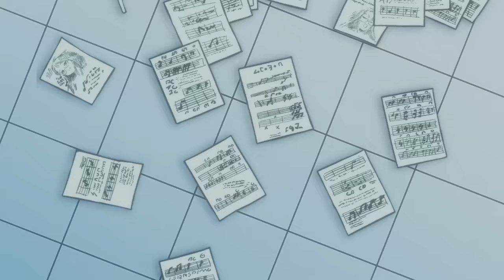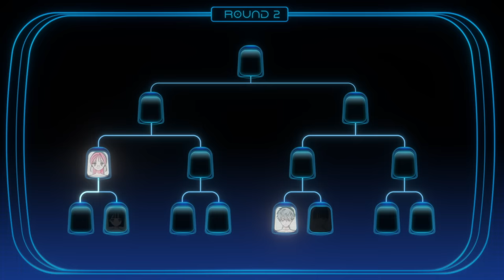R O U N D 2 ｜ Alien Stage